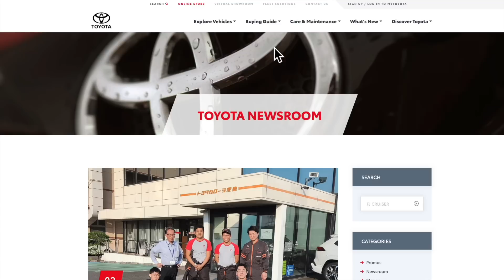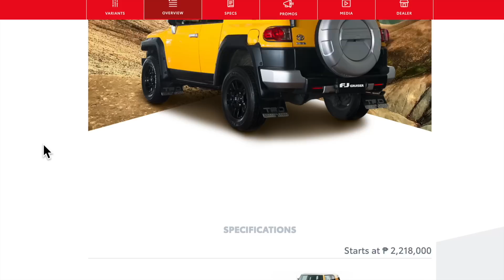TOYOTA FJ CRUISER RETURNS AS EV CRUISER! ENGINEER'S LATEST PREDICTIONS/RENDERING OF 2026 EV CRUISER!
Automotive Engineer David Chao predicts that the beloved Toyota FJ Cruiser will return as an electric vehicle for 2025 or 2026 timeframe.  It might be called the EV Cruiser and it's likely smaller and will no longer be based on body-on-frame, but the "hope" of potential FJ Cruiser rebirth is very exciting.  David Chao creates the latest rendering of what this FJ/EV Cruiser might look like, using the same technique he used to predict the 2022 Tundra new design.  David talks about the history and present situation with the FJ Cruiser and explains in detail how he developed the new image of the 2026 EV Cruiser.